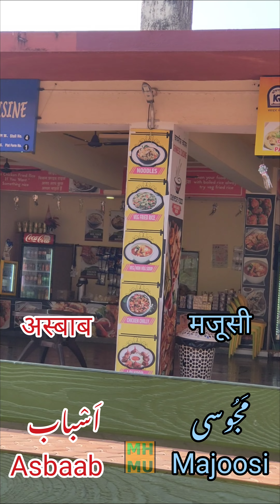Urdu Dictionary 2450 | Asbaab | Majoosi | Madgaon | Railway Station | Platform | Goa |Konkan railway